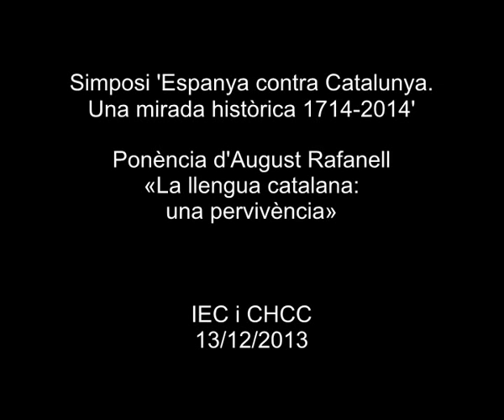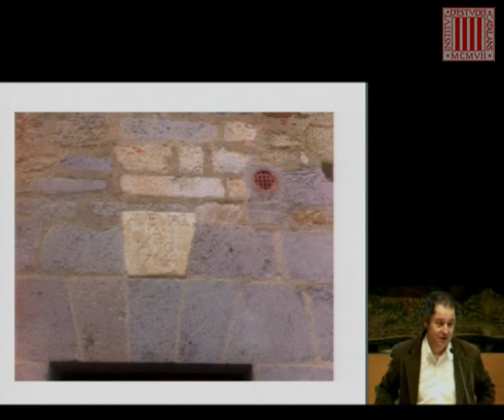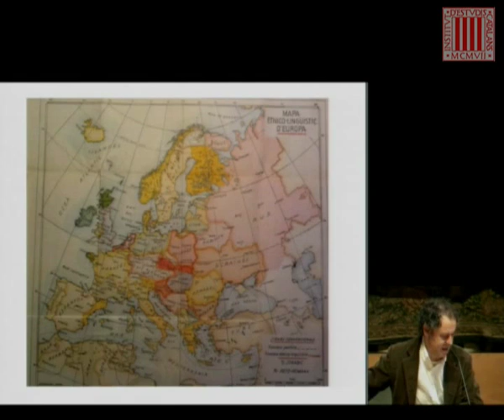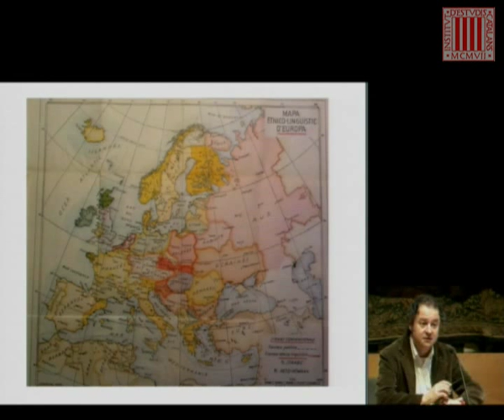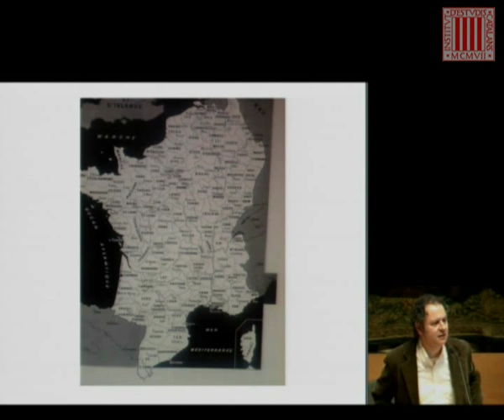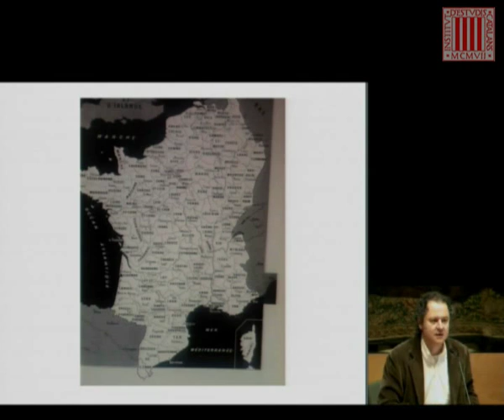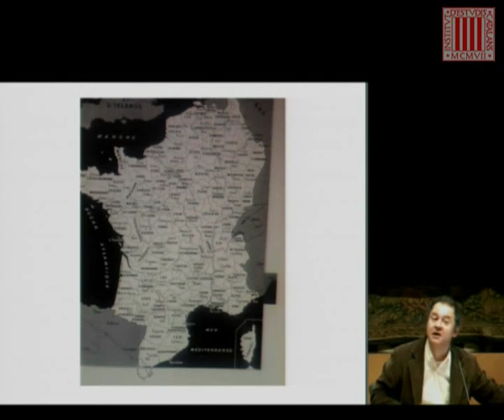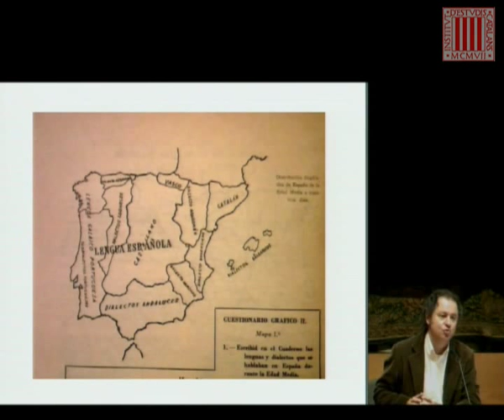Ponència d'August Rafanell: «La llengua catalana: una pervivència»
August Rafanell, professor d'Història de la Llengua Catalana de la Universitat de Girona, va pronunciar aquesta ponència dins del simposi 'Espanya contra Catalunya. Una mirada històrica 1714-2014'. L'objectiu del simposi és analitzar amb criteris històrics, des del segle XVIII fins a l'actualitat, les conseqüències que ha tingut per a Catalunya l'acció política de l'Estat espanyol en relació amb Catalunya.